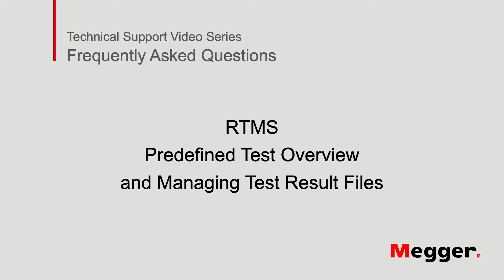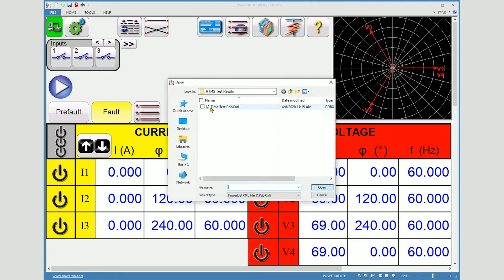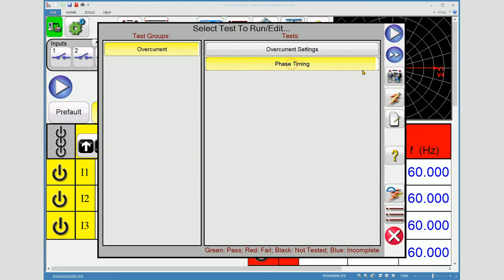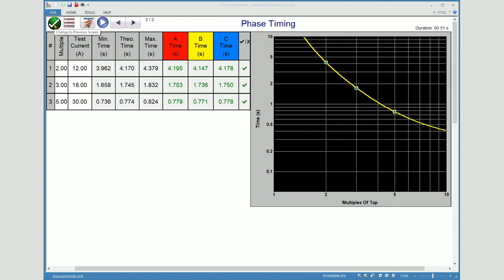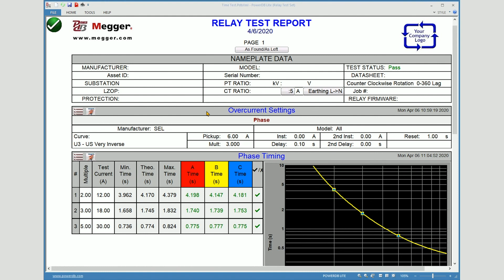Megger RTMS: How to Use Pre-Defined Tests and Manage Test Results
In this video, we walk through how to use Predefined Tests within Megger’s RTMS (Relay Test Management Software) along with an SMRT Relay Test Set to simply your routine maintenance relay testing.

Learn how the use of Predefined Tests within Megger’s RTMS Relay Test Management Software simplifies routines test procedures. Whether the predefined test is included in one of the fully automated test library routines or a series of tests you have defined with one of the many tools contained in RTMS, using predefined tests makes periodic routine tests fast and simple.

Megger’s RTMS Relay Test Management Software provides the tools you need to create a full body relay settings page regardless of the complexity of your relay. It includes a tool to directly download settings from Schweitzer Engineering Laboratories (SEL) relays over serial and other relays which support relay settings over Modbus, such as most GE Multilin relays. You may also import several setting file types including XRIO, TEAX, ERL L-Pro, ERL T-Pro and generic CSV files. Overcurrent relays, overvoltage relays, undervoltage relays and all differential relay test features can be added to the test report with the push of a button. Other test features such as Ramping and the Sequencer will add all settings to the test report automatically. Whether you test relays for the company you work for or you are a test engineer contractor, Megger’s RTMS software helps you ensure test records are complete and accurate.